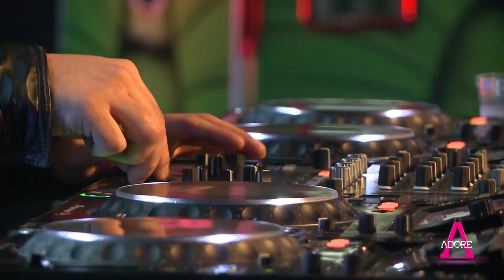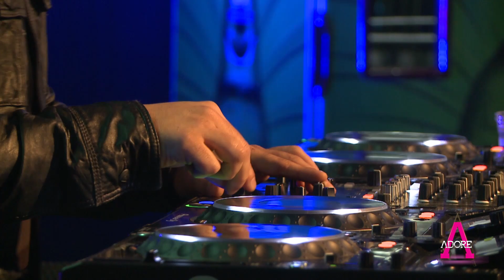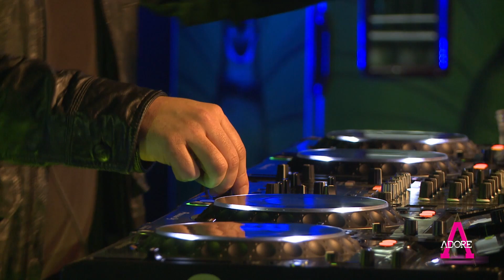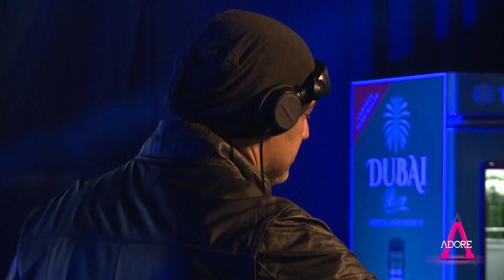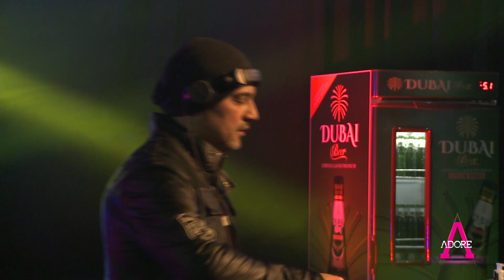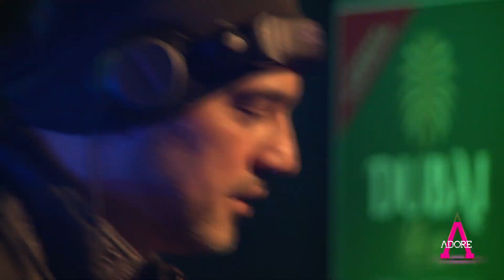Fabricio Peçanha Live at Adore, Brazil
DJ set ao vivo na Adore Club